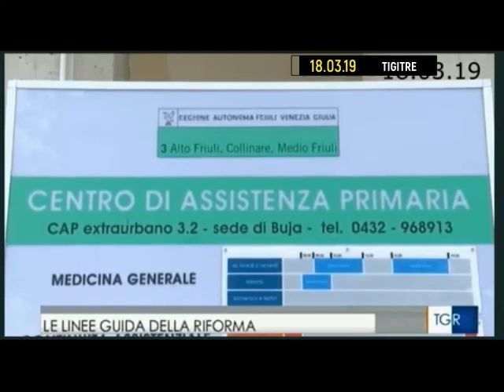LA SANITA' PRIVATA "CONVENZIONATA" secondo Ass. Sanita' FVG RICCARDI... segue ANAAO e GABANELLI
LA SANITA' PRIVATA "CONVENZIONATA" secondo Ass. Sanita' Friuli Venezia Giulia Riccardo Riccardi e Federsanita' Giuseppe Napoli...
segue...
... ANAAO ASSOMED FVG (FRAGONESE)
... MILENA GABANELLI (DATA ROOM)